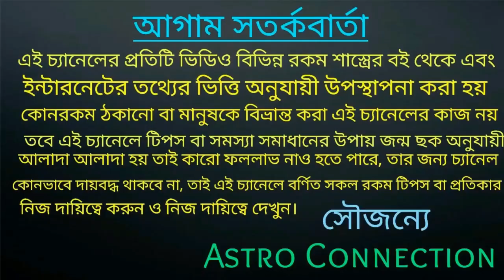বৃষ রাশির জাতক-জাতিকারা March মাসে রকেটের গতিতে ছুটতে থাকবে !!!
বন্ধুরা এই ভিডিওতে আমি বলেছি বৃষ রাশির মার্চ মাস কেমন যাবে অর্থাৎ